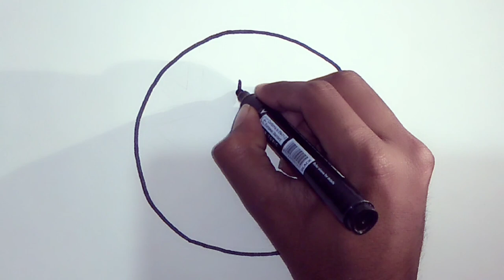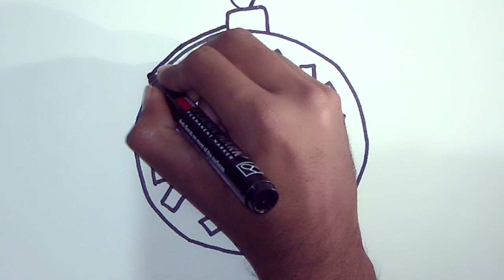Christmas Ornaments Drawing, Painting and Colouring for Kids, Toddlers | Christmas Drawing #26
Christmas Ornaments Drawing, Painting and Colouring for Kids, Toddlers | Christmas Drawing | Chun Tun Tv #26

 christmas ornaments drawing,
christmas ornaments drawing easy,
a drawing of christmas,
how to draw an ornament,
art christmas,
how to draw a christmas ornament,
a drawing of a christmas tree,
how to draw a bauble,
how to draw christmas balls,
me painting on ornaments,
christmas art,
christmas paint,
christmas art videos,
christmas for drawing,
drawing ornament,
draw merry christmas,
drawing videos of christmas,
christmas decorations drawing easy,
easy christmas drawings,
christmas tree to draw,
merry christmas art,
ornament painting,
how to draw merry christmas,
christmas pictures to draw,
christmas stuff to draw,
merry christmas painting,
painting nasty ornaments,
drawing on christmas ornaments,
art santa claus,
santa coloring,
santa's drawing,
santa colouring,
santa christmas drawing,
christmas decorations to draw,
to draw christmas tree,
you draw santa claus,
how to draw cute santa claus,
v.christmas tree,
how to draw ornament,
xmas drawing,
xmastree drawing,
xmas tree art,
xmas drawing easy,
0 christmas tree,
christmas things to draw,
christmas decorations 2022 drawing,
art christmas tree,
how to draw and paint christmas tree,
christmas drawing with colour,
3d christmas ornaments,
5 christmas crafts,
3 jingle bells,
jingle bell draw,
6 jingle bells